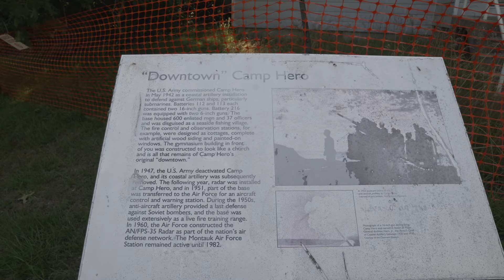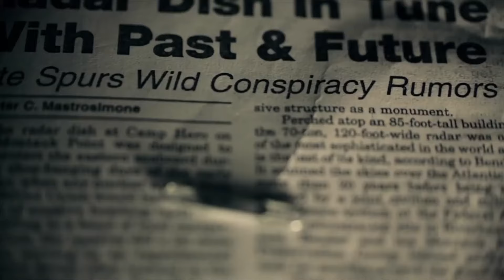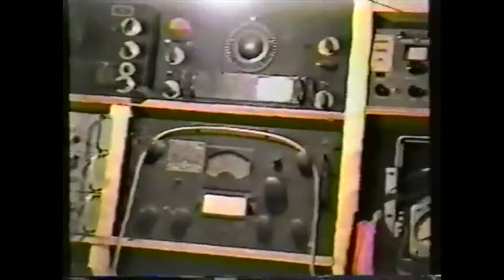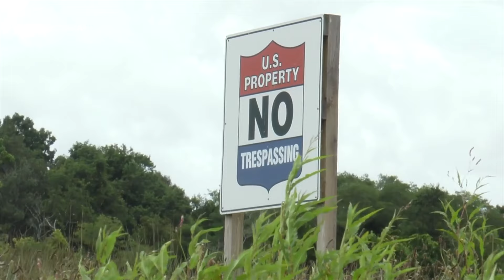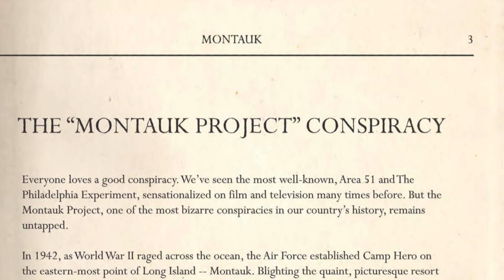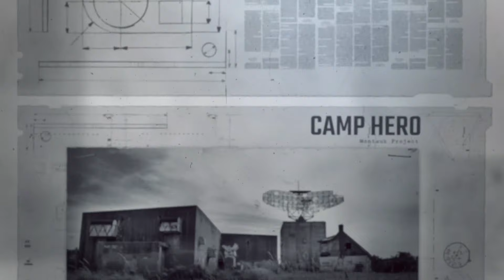Camp Hero - Montauk, NY | Camp Hero History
When people think of Montauk the first landmark that comes to mind is the Montauk Lighthouse. Not many people know right next door is an enormous decommissioned military base home to countless conspiracy theories and the inspiration behind Stranger Things - Camp Hero.

Since there are countless "urbex" type videos on Youtube I wanted to go through the history and conspiracy theories as opposed to going in the buildings.

The music featured throughout is a SURVIVE-inspired song I made.

Side note; apparently I like to use the word "massive" a lot.

Gear Used:
Drone - DJI Mavic Air 2
Main Camera - Sony A6400 w/Sigma 16mm f1.4
Car Camera - DJI Osmo Action

Any other footage I did not shoot is credited in the video.